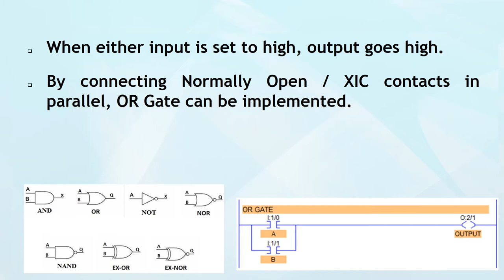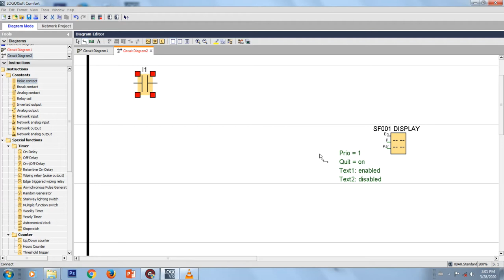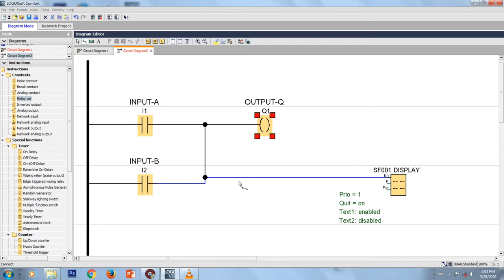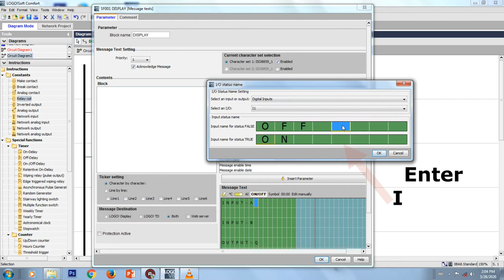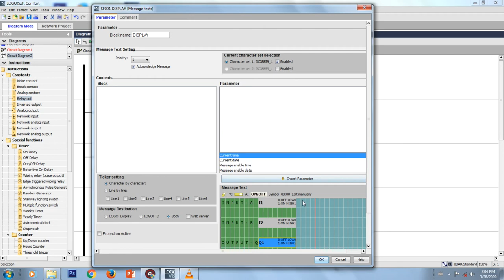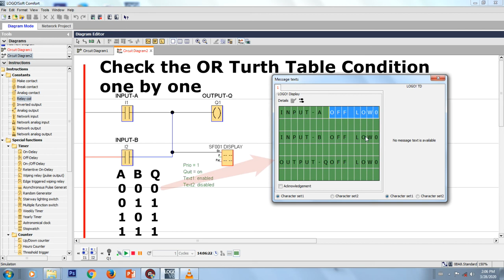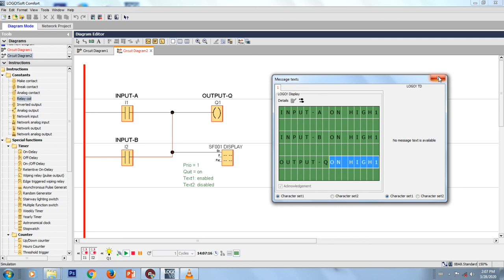OR Logic Gate#Logic Gates#PLC Program#AND Gate#Siemens LOGO Software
In This Video We are Going to See PLC program to implement various logic Gates Using Siemens LOGO Software Part 2

1. When either input is set to high, output goes high.

2. By connecting Normally Open / XIC contacts in parallel, OR Gate can be implemented.

Now we going to see OR Gate